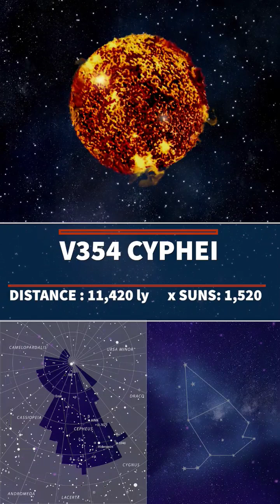Huge Stars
Perhaps one day a rocket and launch vehicle could blast off from the Satish Dhawan Space Centre, enter it's space flight for some space tourism to these stars, but for now - here are some of the biggest known stars in our galaxy!

UV Scuti: The largest known star in our galaxy, this red supergiant is over 1,700 times the size of the Sun. It's in the Scutum constellation and is nearing the end of its lifespan.

    VY Canis Majoris: A hypergiant over 1,500 times larger than the Sun, it's located in the Canis Majoris constellation. Despite its size, it's relatively young, less than ten million years old.

    RW Cephei: This yellow hypergiant in the Cepheus constellation is 1,530 times the Sun's size, a size that would swallow the orbit of Jupiter.

    V354 Cephei: Located in Cepheus, this red supergiant is 1,520 times larger than the Sun and one of the galaxy's brightest stars.

    KY Cygni: A red supergiant in the Cygnus constellation, KY Cygni is 1,430 times the Sun's size but hidden by a hydrogen cloud, making it invisible to the naked eye.